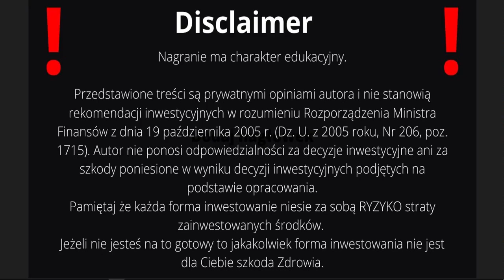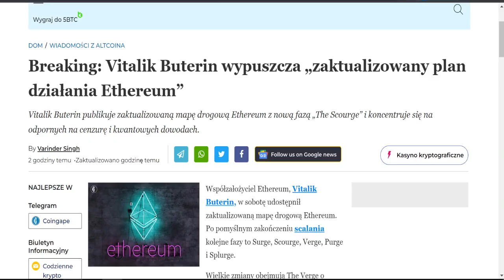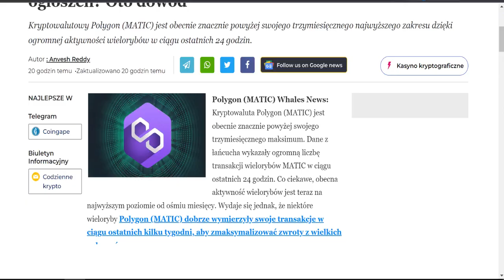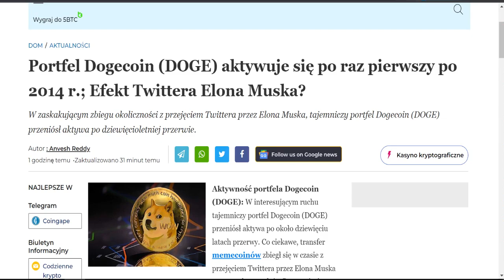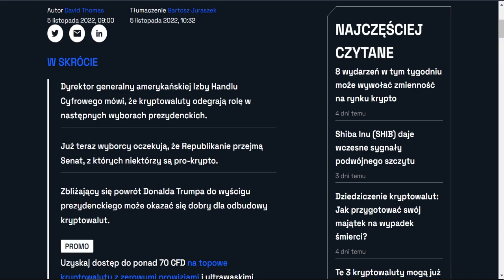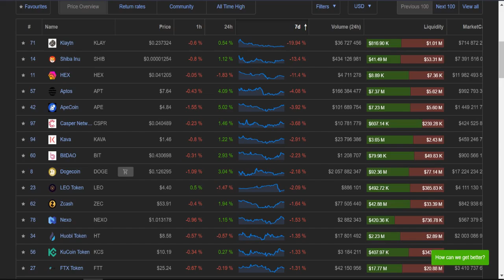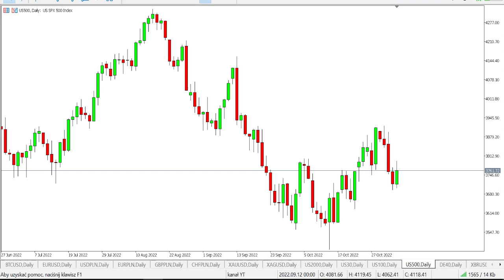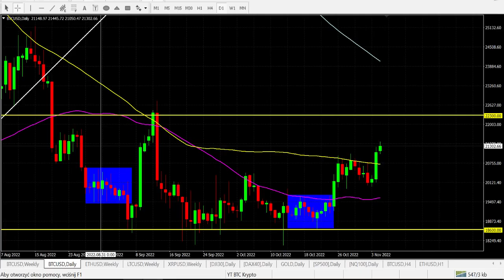WZROSTY na Rynku Kryptowalut będą Ugaszone przez CPI?🔥 Bitcoin Dogecoin jeszcze nie spadł?🔥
WZROSTY na Rynku Kryptowalut będą Ugaszone przez CPI?🔥 Bitcoin Dogecoin jeszcze nie spadł?🔥MATIC
Podsumowanie dnia 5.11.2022r. FED powell 🔥🔥 Krach FOMC PPI CPI🔥 fomc Ethereum BTC ETH CBDC🔥

00:00 Wstęp
01:45 Vitalik Buterin wypuszcza zaktualizowany plan działania Ethereum
02:24 W zbankrutowanym Libanie miejscowi wydobywają bitcoiny
02:52 Wieloryby Polygon MATIC oczekiwały wielkich ogłoszeń
03:44 VeChain współpracuje z Amazonem
04:15 Dogecoin DOGE aktywuje się po raz pierwszy po 2014
05:53 Wybory w USA w połowie kadencji zdecydują o
06:22 Następny prezydent USA będzie pro krypto
06:51 Aptos APT zamierza zebrać 2 mln USD
07:13 Goldman Sachs przymierza się do DeFi
07:48 Dogecoin Bitcoin Twitter FOMC CPI

Największe zagrożenie Bitcoina w USA, mówi Ted Cruz!
CEO Amazona Andy Jassy wyraża optymizm co do przyszłości kryptowalut i NFT!
Największy bank w USA, JPMorgan, zrobił ogromny krok w kierunku Metaverse, otwierając wirtualny salon w popularnym, opartym na blockchain świecie Decentraland , po tym, jak określił ten sektor jako szansę na 1 bilion dolarów.
CEO Binance, Changpeng Zhao, rzekomo ma powiązania z dwoma animatorami rynku kupującymi i sprzedającymi kryptowaluty na Binance
McDonald's złożył 10 zgłoszeń znaków towarowych dla Metaverse
Indie planują wprowadzić CBDC w roku finansowym 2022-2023.
Prywatne kryptowaluty i moneta amerykańskiego banku centralnego mogłyby współistnieć, mówi szef Fed Jerome Powell!
Wielkość sprzedaży NFT wyniosła 24,9 mld USD w 2021 r., w porównaniu do zaledwie 94,9 mln USD rok wcześniej, podał w poniedziałek DappRadar.
15% górników Bitcoina znajduje się w Kazachstanie.
Adidas wchodzi do Metaverse dzięki partnerstwu NFT.
Bitcoin brak zgody SEC na SPOT ETF.
Fidelity uruchomiło spot bitcoin ETF w Kanadzie.
CZ jest najbogatszym Chińczykiem z 90 miliardami dolarów.
Indie będą regulować, a nie zakazywać kryptowalut.
Crypto.com przejmie dwie amerykańskie giełdy instrumentów pochodnych i ofert kontraktów terminowych.
Jack Dorsey ogłasza, że ​​Square zmieni nazwę na Block.
Meta (Facebook) mówi, że Crypto Space dojrzewa i stabilizuje się, rozszerza uprawnienia do wyświetlania reklam kryptowalut.

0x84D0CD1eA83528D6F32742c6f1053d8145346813